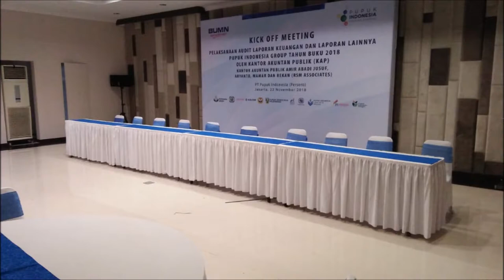JASA SEWA TENDA RODER UTK ANDA DI JAKARTA DAN BEKASI